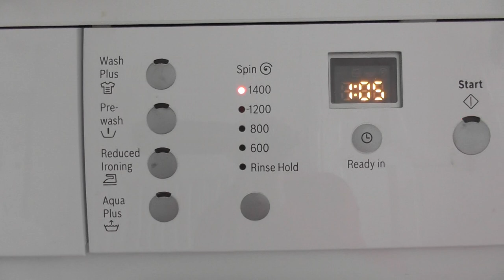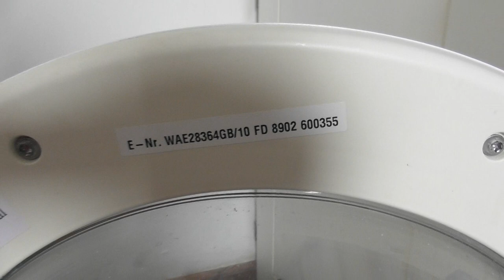Bosch Classixx 6 1400 Express Washer, Overview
This is a Bosch Classixx 6 1400 Express WAE28364GB washing machine with a 6kg load and a 1400rpm spin.  This is not my machine it's a holiday machine so no requests please.